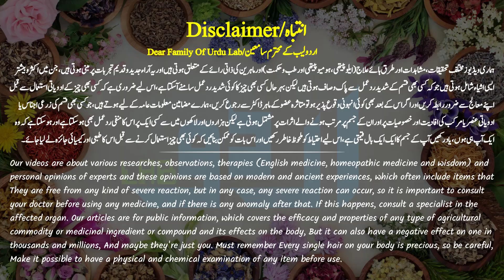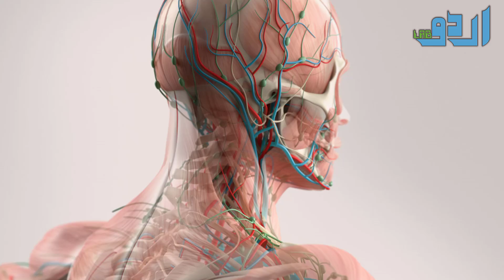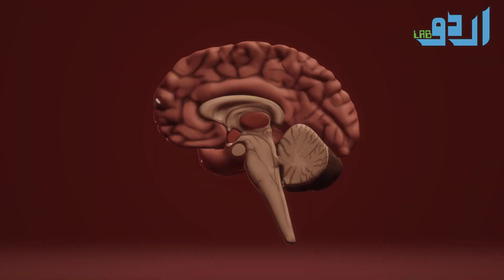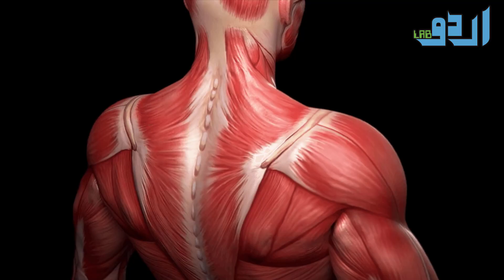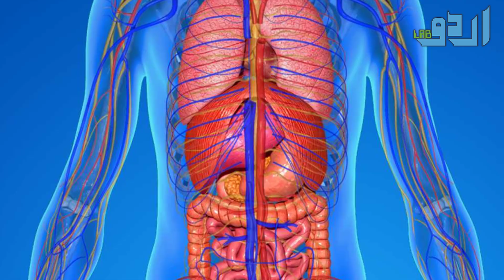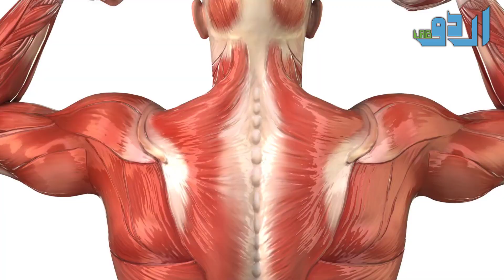10 Signs And Symptoms Of Not Drinking Enough Water Urdu Hindi - Pani Ki Kami Ki Alamat Aur Ilaj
10 Signs And Symptoms Of Not Drinking Enough Water Urdu Hindi - Pani Ki Kami Ki Alamat Aur Ilaj

Or